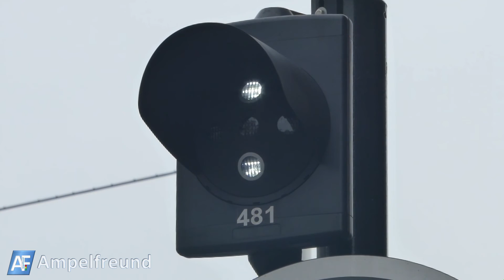Hoeflake (Swarco Futura) Tram Traffic Light (Negenoog) Ø210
City: Amsterdam, Netherlands